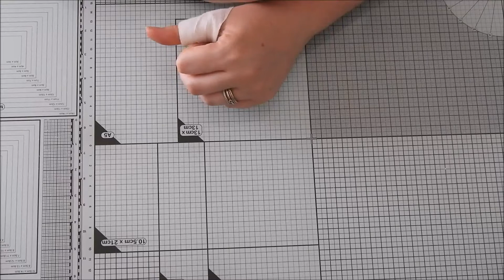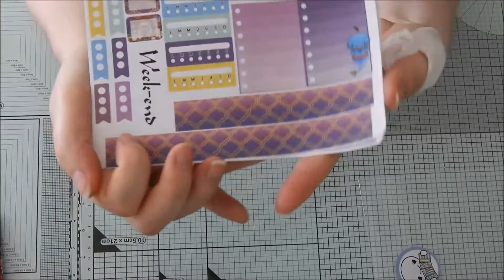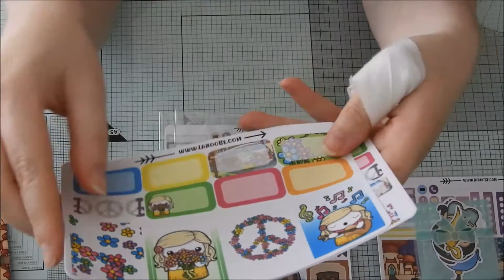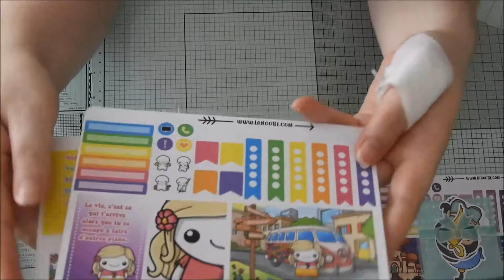HAUL LANOOBE PLANNER KIT JUILLET 2019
Aujourd'hui ont ce retrouve pour une nouvelle vidéo HAUL LANOOBE PLANNER KIT JUILLET 2019
Je vous dit a très vite pour une nouvelle viedo Bisous Bisous

Mise en ligne des viedos à 10h : les Lundi , Mercredi , Vendredi , et Samedi viedo bonus

Abonne-toi à ma chaîne La petite fée Milie si mes vidéo te plaise et active les notifications en cliquant sur la petite 🔔 juste au-dessus pour être au courant des dernières actualités vidéos ! Bisou Bisous